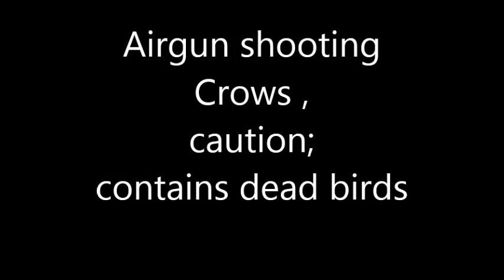Airgun hunting crows ; a smallholding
Having been ask to clear some crows that have been hitting the pig grub on a smallholding i set up for an hours shoot, some footage of a few that showed, thanks very much, DaveRatz
logun 22 cal ; 11.6fpe ; jsb jumbo pellets
Hunting video so death occurs,just a warning.